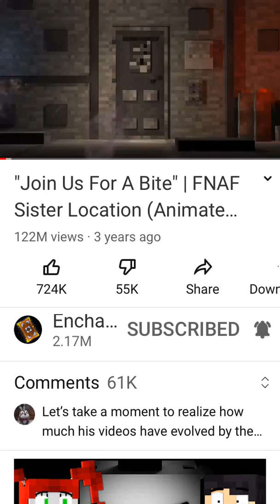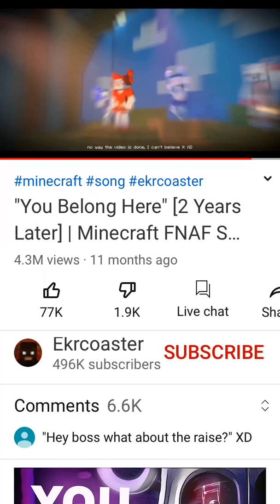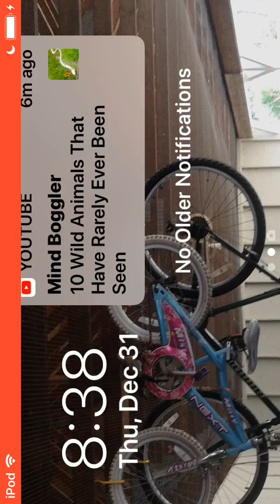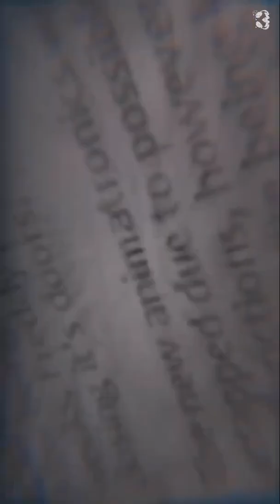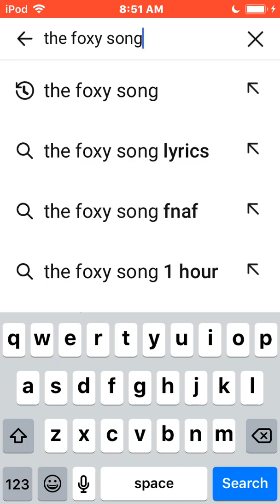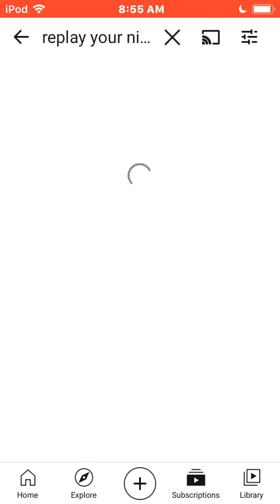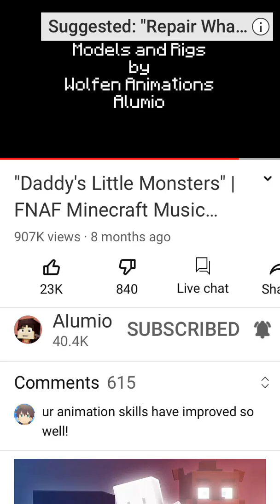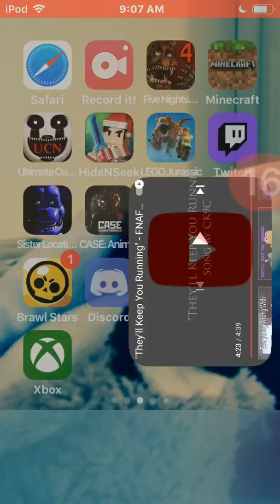Top 10 best song from compy music 🎼